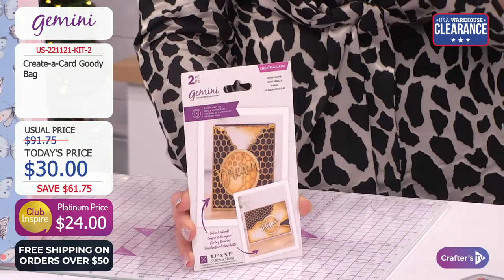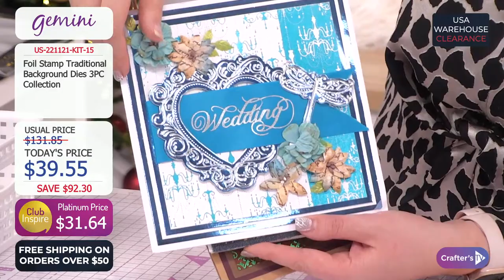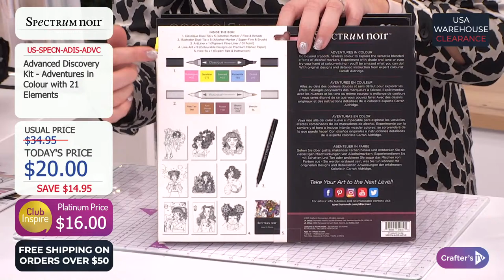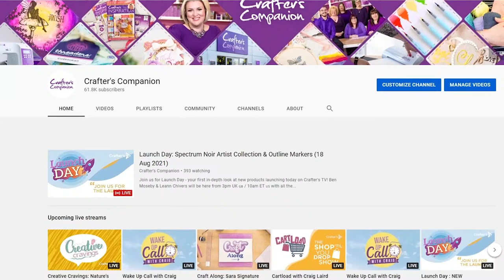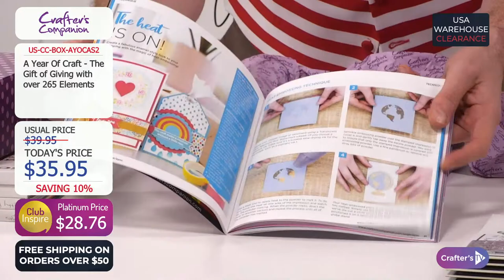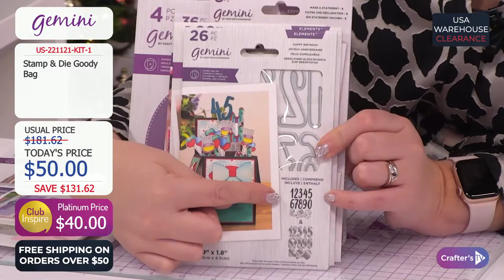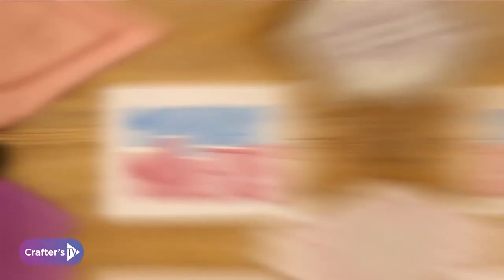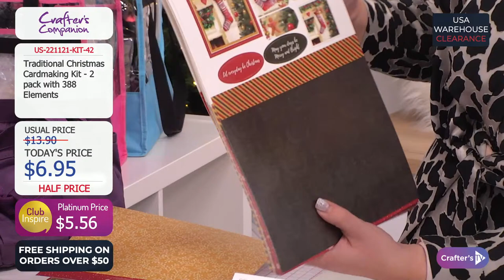US Warehouse Clearance (21 Nov 2021)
🇺🇸 US friends: 🇺🇸 Are you ready to shop some amazing deals? We're making space in our US warehouse and passing the excitement on to you! Join Sara Davies & Ben Moseby at 2pm ET/ 11am PT for three full hours of deals, crafty chat, and plenty of fun!